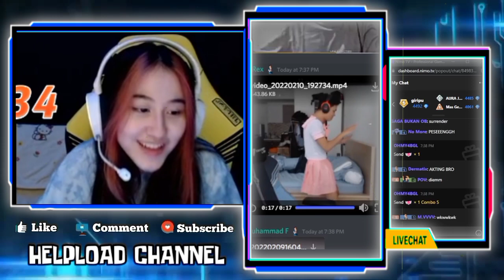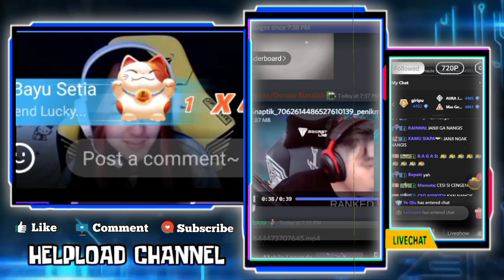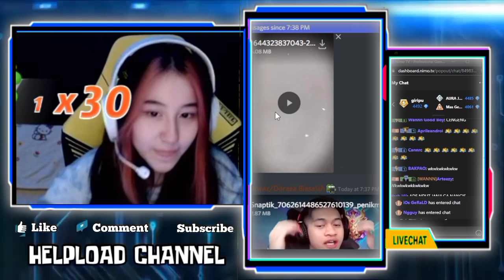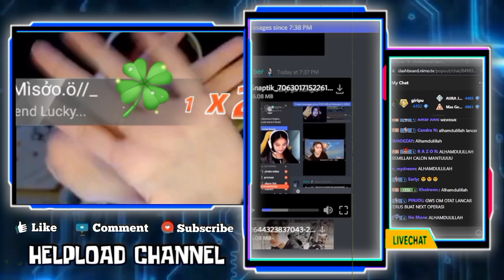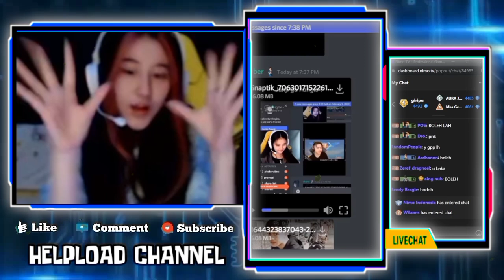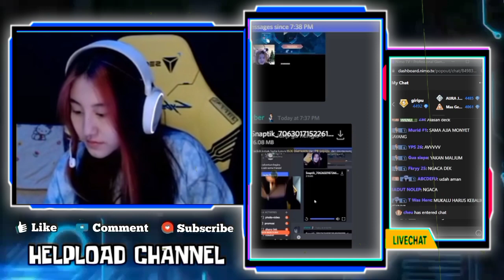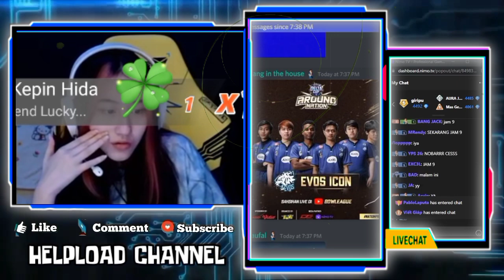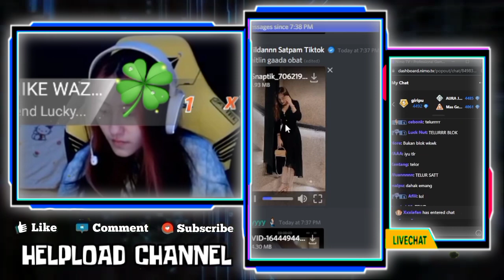CESI MENANGIS TERHARU KETIKA TAU WANN MENDOAKAN PAPINYA - CESI LUCU BANGAT!! KAMERA FACECAMPNYA BLUR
CESI MENANGIS TERHARU KETIKA TAU WANN MENDOAKAN PAPINYA
CESI LUCU BANGAT!!! KAMERA FACECAMPNYA BLUR, CESI SAMPAI CIUM KAMERA SUPAYA GAK BLUR

•Thanks•